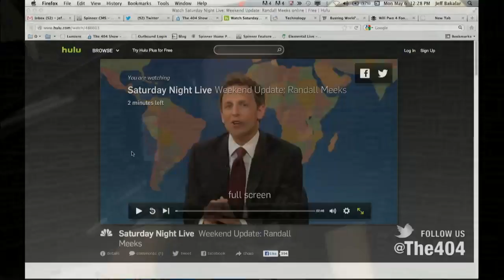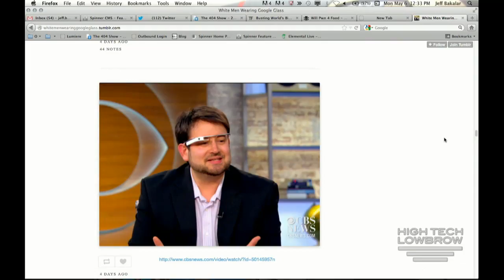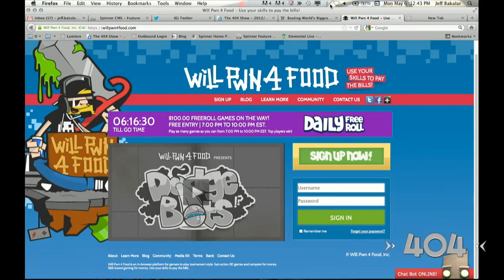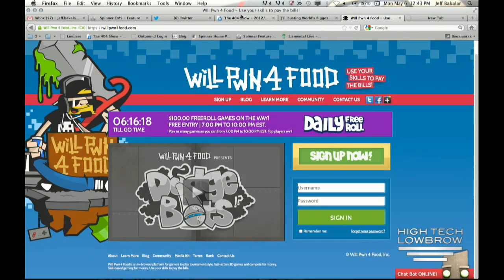The 404 - Ep. 1264: Where we try and stay Glassy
404 friends Scott Stein and Ty Pendlebury jump on to co-host today's show filled with Google Glass ridicule, videogame gambling and piracy crackdown ineffectiveness.